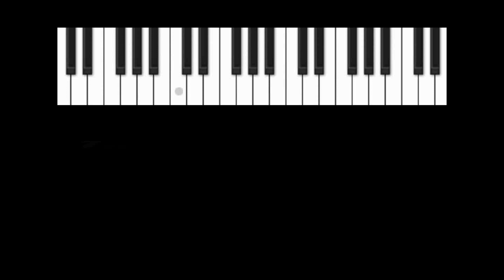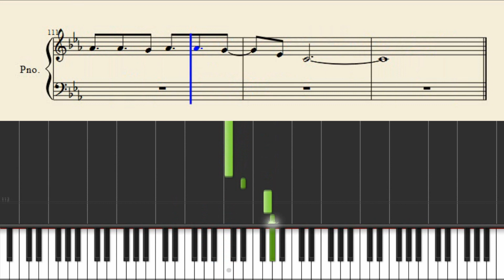Kygo & John Legend - Happy Birthday - Piano Tutorial + Sheets